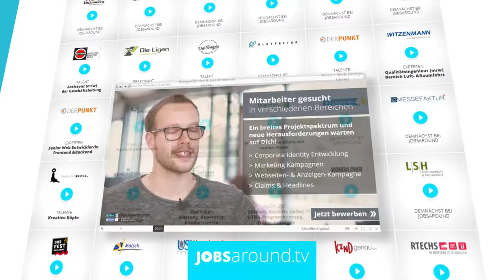jobsaround.tv - Trailer - 19 Sekunden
In einem Arbeitsmarkt, in dem es mehr freie Stellen gibt, als qualifizierte Bewerber, stehen Unternehmen heute stärker im Wettbewerb um potenzielle zukünftige Mitarbeiter als jemals zuvor. Bei der Entscheidung für einen neuen Arbeitgeber spielen für Arbeitnehmer jedoch viele Faktoren eine Rolle. Sogenannte „harte“ Faktoren wie Vergütung, Weiterbildungsmöglichkeiten, Aufstiegschancen und Arbeitsplatzsicherheit, aber auch eher „weiche“ Kriterien wie Work-Life-Balance, Unternehmenskultur und das vorherrschende Arbeitsklima. Das gilt laut einer Studie der Fresenius Hochschule („Projektstudium – videobasiertes Jobportal“, veröffentlicht am 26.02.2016) sowohl für Berufseinsteiger, als auch für Fachkräfte die sich aus einer Festanstellung heraus nach Alternativen umsehen. Die zentrale Herausforderung für zeitgemäße Arbeitgeber-Kommunikation ist es deshalb, die Qualitäten des Unternehmens in beiden Feldern erfolgreich nach außen zu transportieren.

Insbesondere bei Fachkräften in festen Arbeitsverhältnissen ermöglicht das unterhaltsame Format ein ungezwungenes Stöbern und ist so in der Lage, auch Menschen ohne konkrete Wechselpläne für mögliche Arbeitgeber zu begeistern.

Mit jobsaround.tv bietet die DER PUNKT GmbH genau für diese Herausforderung ein völlig neues Video-Format und das dazu passende Portal an. Die Agentur produziert mit bundesweit positionierten Partnern 60 Sekunden dauernde Smart-Videos, in denen Mitarbeiter und Führungskräfte in ihren eigenen Worten über ihr Unternehmen sprechen. Dabei garantiert eine ausgeklügelte Fragetechnik und ein zwangloses Interview-Format die Aufzeichnung von authentischen und sympathischen Originalaussagen. Der Betrachter erhält einen echten und ungefilterten Einblick in das Unternehmen.

Aus dem Videomaterial einer kompakten Vor-Ort-Produktion (Dauer: 2-3h) werden die besten Sequenzen ausgewählt, mit Szenen wie zum Beispiel Innen- oder Außenaufnahmen des Unternehmensstandorts kombiniert und mit Musik unterlegt. Konfektionierte Produktionsprozesse und ein agiles Projektmanagement erlauben dabei besonders kurze Fertigungszeiträume.

Über das innovative Video-Format hinaus, bietet das jobsaround.tv-Portal jedoch noch wesentlich mehr. Fertig geschnittene Videos werden im Portal mit zusätzlichen Text- und Bildinhalten angereichert. Diese Inhalte legen sich dann an der passenden Stelle des Films als Einblendung über das Video. In diesen Einblendungen können zusätzliche Informationen zum Unternehmen (z. B. Texte, Bilder, Links, Dateidownloads), konkrete Stellenangebote oder auch Kontaktinformationen und Call-to-Action-Elemente platziert werden. Sämtliche Zusatzinformationen können vom Unternehmen jederzeit über einen Online-Zugang bearbeitet und aktualisiert werden - wird eine beworbene Stelle besetzt, so kann das Smart-Video sehr einfach mit neuen Inhalten aktualisiert werden.
Darüber hinaus erlaubt das praktische User-Interface eine intuitive Bedienung und Navigation innerhalb eines Films. Als Nebeneffekt dieser Strukturierung findet eine Verschlagwortung der Video-Inhalte statt, die wiederum die Auffindbarkeit über Suchmaschinen gewährleistet.

Das fertige Ergebnis ist also nicht nur ein Film, sondern ein interaktives Smart-Video in dem sich ein Unternehmen mit seinen Mitarbeitern bei zukünftigen Kollegen bewirbt.
Jobsaround.tv-Smart-Videos können sehr einfach in die bestehende HR-Kommunikation eingebunden werden. Die Integration in den eigenen Internetauftritt ist genauso einfach, wie die Verknüpfung des Videos über QR-Codes in Stellenanzeigen oder die Kommunikation in „Social Media“-Netzwerken (z.B. Facebook, Xing).

Das jobsaround.tv-Portal wird ab September 2016 das Sammelbecken für Smart-Videos. Wo sich heute noch ausschließlich unsere jobsaround.tv-Pioniere zeigen, finden sich zukünftig Unternehmen und Organisationen aus allen Bereichen, die sich mit Ihren Mitarbeitern als attraktive Arbeitgeber präsentieren. Mit vielfältigen Sortier- und Filterfunktionen erlaubt das Portal das kurzweilige Stöbern nach möglichen zukünftigen Arbeitgebern.
Für größere Organisationen oder Unternehmen bietet sich darüber hinaus die Option, ihre jobsaround.tv-Videos in einem, an das jeweilige Corporate Design angepassten, eigenen HR-Portal zu sammeln und auf Wunsch mit zusätzlichen Themen anzureichern.
Jobsaround.tv richtet sich auf der Anbieterseite zunächst vor allem an mittelständische Unternehmen der Karriereregion Karlsruhe. Analog zur Ausweitung des Vertriebs- und Produktionsnetzwerks wird das Angebot bereits in 2017 bundesweit ausgeweitet.

Die effiziente Produktion und Aufbereitung erlauben ein extrem wettbewerbsfähiges Preismodell. Für € 1.800,- netto erhalten „Pioniere“ ein fertig produziertes jobsaround.tv-Video inklusive sämtlicher Produktionsleistungen und dem ersten Jahr Hosting der Show im Portal. Außerdem partizipieren sie kostenfrei an den vielfältigen zum Portal-Launch geplanten Marketingmaßnahmen.